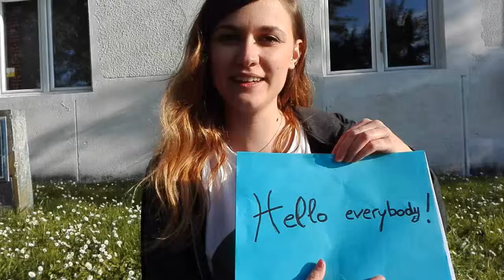French lesson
Every Friday at 16h, we will have Frensh lesson! Feel free to join us!